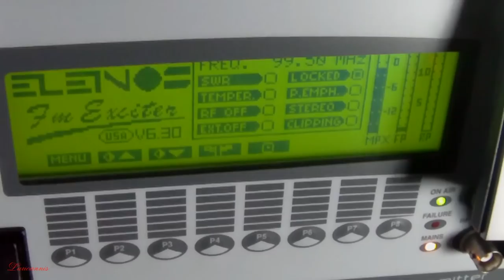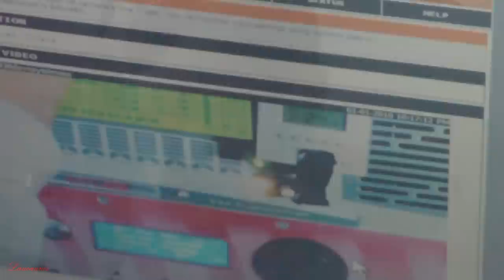Δοβρουτσι (Τίτανος) 20-05-2012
Το δεύτερο μεγάλο κέντρο εκπομπής της Θεσσαλίας, το Δοβρούτσι, βρίσκεται κοντά στα σύνορα και των τριών νομών του θεσσαλικού κάμπου (Τρίκαλα, Καρδίτσα, Λάρισα). Από εκεί εκπέμπουν όλοι οι τηλεπτικοί σταθμοί (πανελλαδικοί - περιφερειακοί) και κάποιοι ραδιοφωνικοί